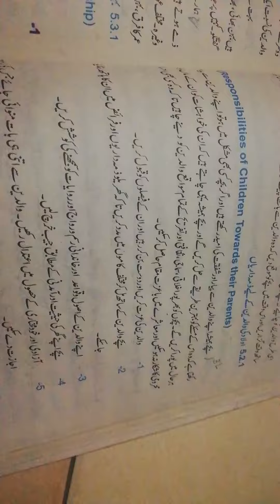Class 7 homeecnomics lecture 4